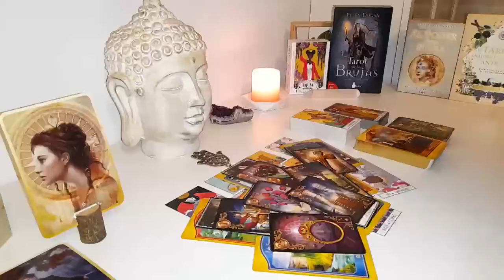AQUARIUS ❤️WHAAT! SOMEONE YOU'VE BEEN DISTANT FROM IS ABOUT TO TAKE A SUDDEN ACTION!